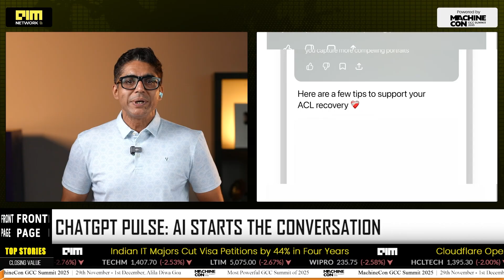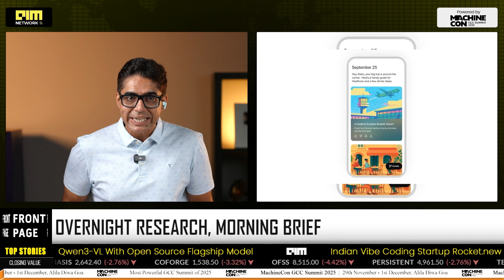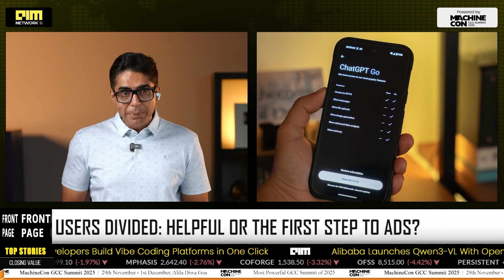ChatGPT Pulse: The AI Assistant Which Thinks Ahead of You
ChatGPT Pulse is here—and it’s a game-changer. OpenAI’s newest feature transforms ChatGPT from a reactive chatbot into a proactive personal assistant. Backed by Sam Altman and powered by overnight research, Pulse delivers curated morning briefs, tapping into your interests, memory, and even Gmail or Google Calendar (with permission). With a clean, scroll-free feed and AI that anticipates your needs, Pulse is the first real step toward the future of personal AI. In this video, we break down what Pulse does, how it works, why it matters—and whether it’s a helpful tool or the start of an ad-driven future.